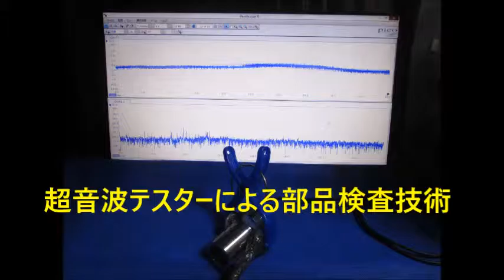超音波を利用した表面検査実験 Ultrasonic experiment